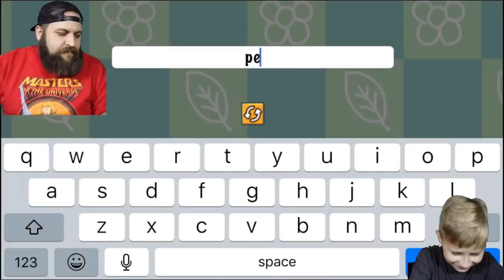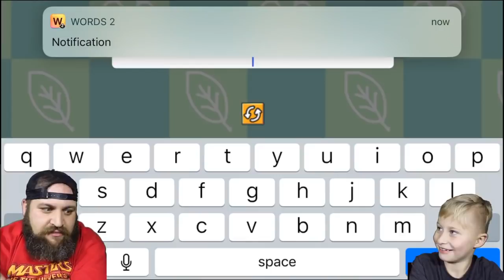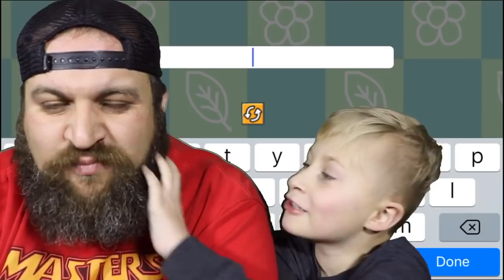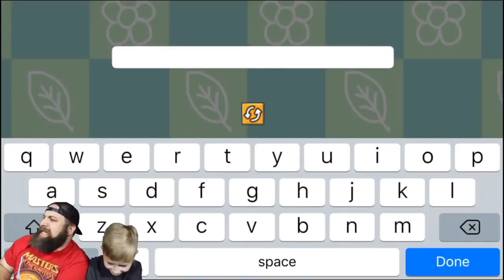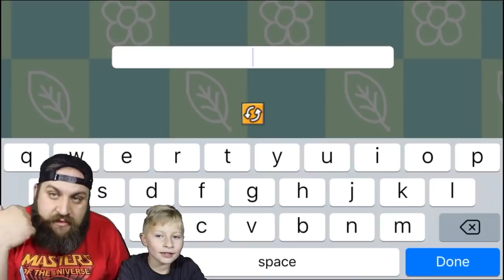T-Rex Chases Farmer in SCRIBBLENAUTS Game and a Crazy Scribblenauts Classroom by Epic Family Gaming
This is my first time every playing Scribblenauts and I totally loved it!  Johnny has been playing Scribblenauts for a few months now and he was so excited that we were able to play it today!  What game or app should we play next?  Oh' and let us know what you'd like us to type next time we play Scribblenauts.

Epic Family Gaming:
Epic Family Gaming is all about family gaming, family fun and family comedy.  Clean family fun and clean language are what you'll find on all of our game play walkthroughs and comedy skits.  Hello Neighbor and Bendy and the Ink Machine are two epic games that we started playing recently.  You'll also see more popular games like Lego Dimensions, Minecraft with Mods, Roblox, Five Nights at Freddys FNAF, certain Nintendo Wii U and Nintendo Switch Games.  If there's a game that you like playing and you haven't seen it on Epic Family Gaming, be sure to let us know about it!